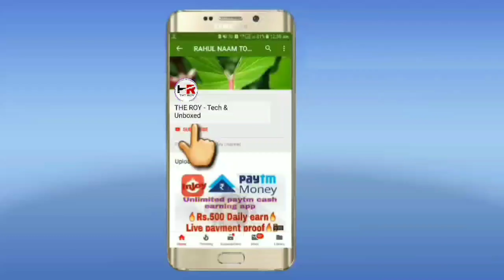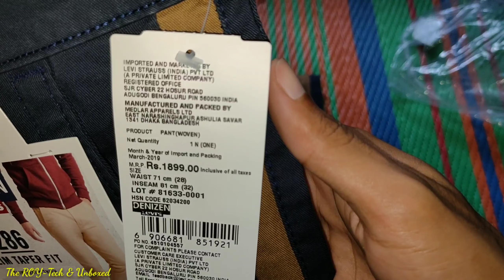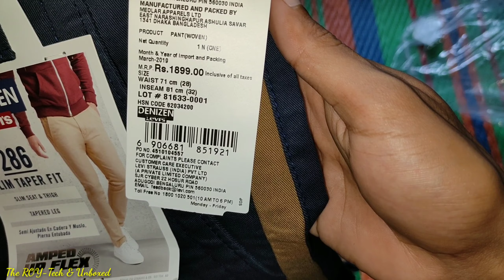Men best cotton pant | online buy | flipkart